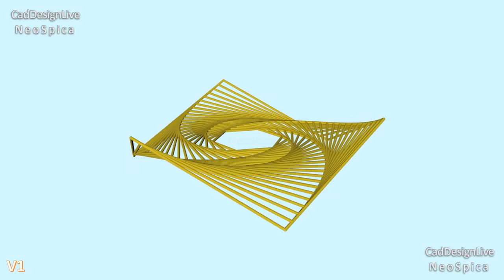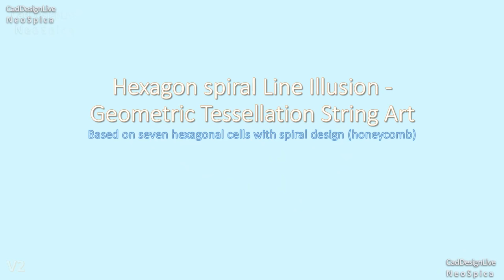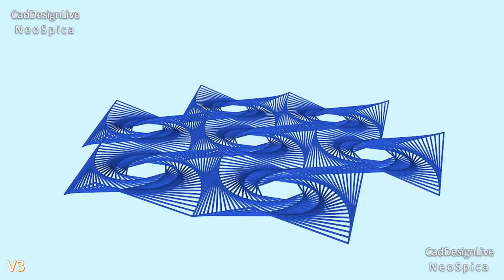Hexagon spiral Line Illusion - Geometric Tessellation String Art 3D